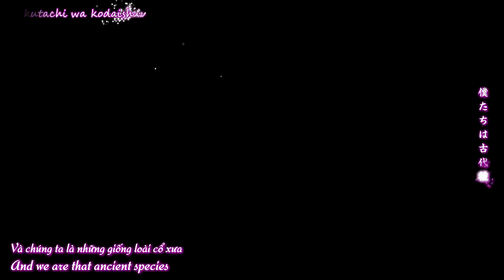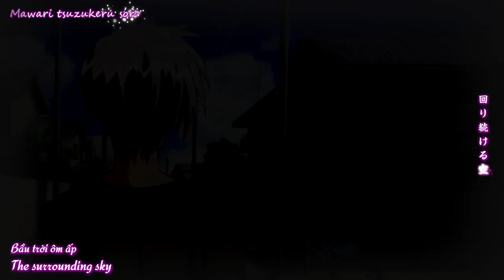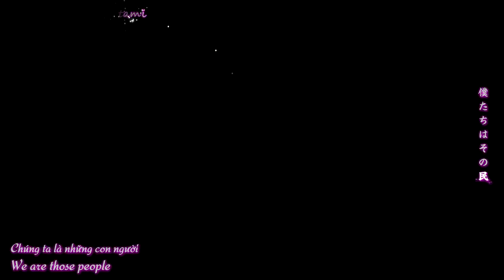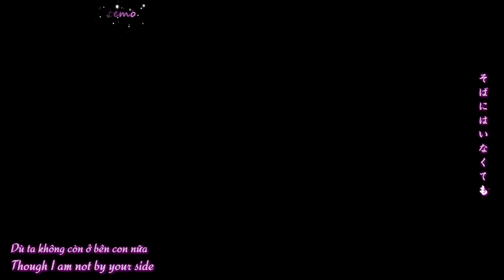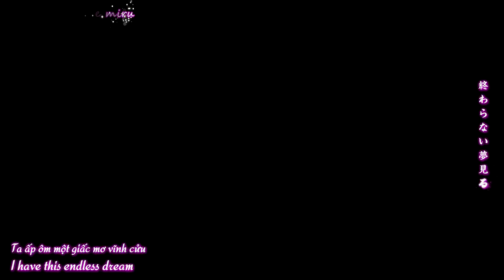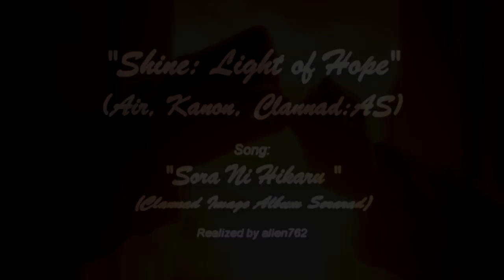[AMV] Shining in the Sky (Sora Ni Hikaru) vocal ver. - Air, Kanon (2006), Clannad: AS [Lyrics]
* Song: 空に光る (Romaji: Sora ni Hikaru, English: Shining in the Sky).
Vocals: Riya.
Lyrics: Key.
Composition: Magome Togoshi.
Arrangement: Takumaru.
Quoted from original BGM track No. 7 Disc 2: “Sora ni Hikaru” (Shining in the Sky) in album [KSLA-0012~4] CLANNAD ORIGINAL SOUNDTRACK .

Album: [KSLA-0009] CLANNAD Image Vocal Album "SoLaLaDo".
CLANNADイメージボーカルアルバム - ソララド
Track: No. 6 Disc 1.

* AMV: Realized by alien762.
Title: "Shine: Light of Hope" (Air, Kanon, Clannad: AS).

Timing & Typesetting: @MoccaX1
Karaoke effects: pyointa2001, @MoccaX1
Lyrics Translation: Rizuchan (English), Lucifer (Vietnamese).

*Anime:
1. Clannad ~After Story~.
2. Kanon (2006).
3. Air.